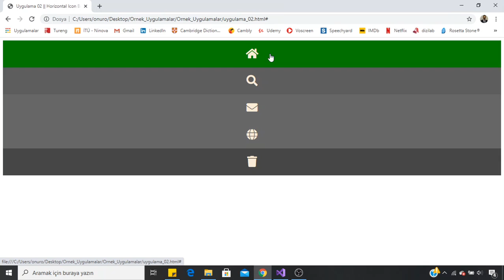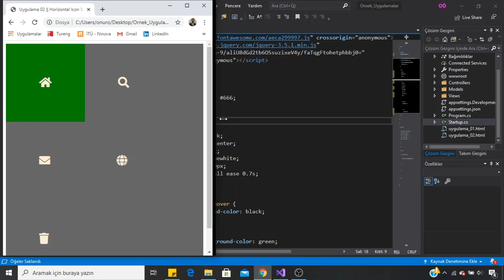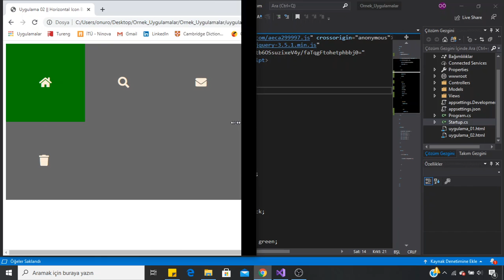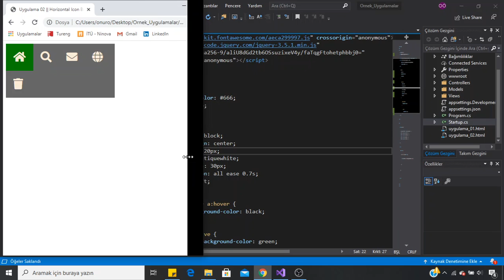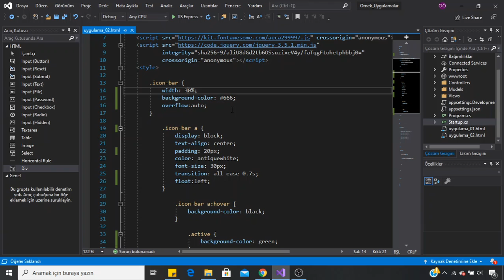HTML | CSS | Javascript | JQuery || Uygulama -02- Horizontal Icon Bar